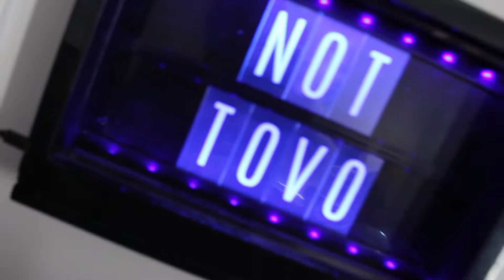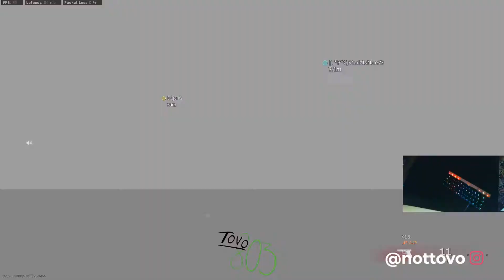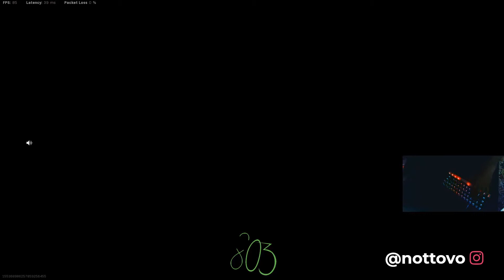Infinity Ward plz fix this... Call of Duty: Warzone Gameplay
If you enjoy gaming content, unboxing videos, vlogs and hilarious jokes this is the channel for you!

Shoutout to @kawn for the dope lofi intro!

If we could get this video to 10 likes that would be awesome! Thanks
Socials: